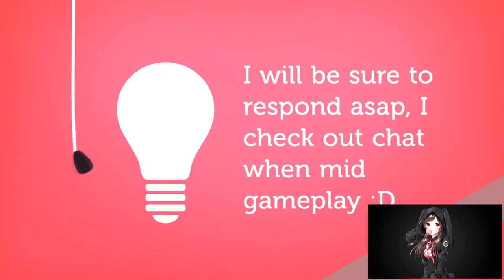TIRIGARDE SOUND | BATTLE FOR AZEROTH ALPHA | PART 5 | WORLD OF WARCRAFT 🎮🎮🎮